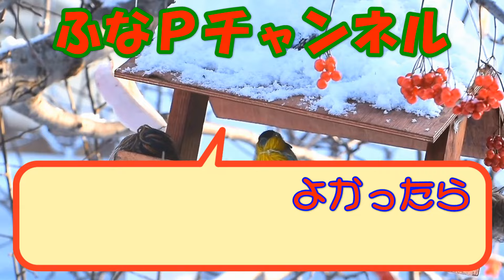しまむら購入品◆Komachiさん お値下げ品◆ふんわり体型カバー。大人のプチプラ商品紹介・精査＆コーデ 【60代のファッション しまパト しまむら】 テラさん | yumiさん | mumuさん 他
Rafraf × Komachiさん のプチプラアイテムをお得に購入しました。
ふんわりとした着心地なので、楽に体型カバーが出します。。。

【商品紹介】

●しまむら
Rafraf Komachiさん
yumiさん
mumuさん
terawear emu テラさん
星玲奈さん
dear.ful ぷちあやさん
FLASH BLUE 近藤千尋さん
Hinaさん
spangle grace えつ＆リーチャンさん

●coach コーチ

■動画紹介

など・・・